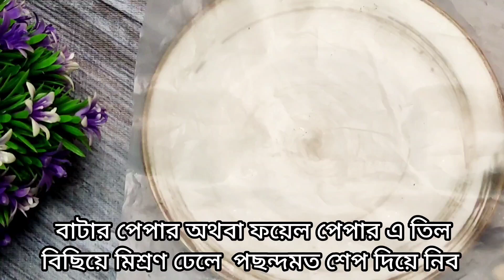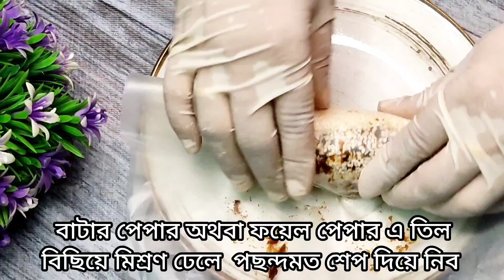১০ মিঃ এ তৈরি করুন চিনি ছাড়া চিনির চেয়েও মিষ্টি এই ডেজার্ট, সামান্য কিছু উপকরণ দিয়ে ||Dessert Recipe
✅Khajur Burfi/Dry fruit Roll | Khejur er Barfi | How to make DATE PALM BARFI | Khejur Badam Barfi Recipe | Date Nut Bar Recipe | Bangladeshi khejur Halwa / Burfi Recipe
✅2 in 1 Dry Fruit Barfi Roll & Laddu Raksha Bandhan Special | No Sugar No Jaggery Khajur Sweet Mithai
✅10 minutes Khajur dry fruit roll | khajoor ki mithai | sugar free date and dry fruit burfi
✅নতুন এই বরফি খেয়েছেন? অসম্ভব মজা চিনি ছাড়া খেজুরের বরফি || Khajur Burfi | Sugar Free Dates Burfi | হালুয়া